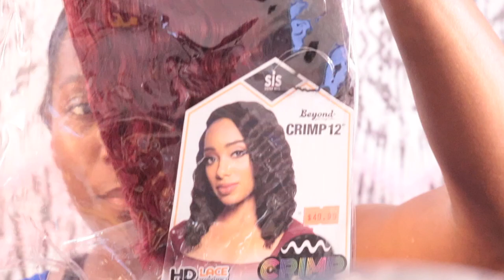MY LAST VIDEO RECORDED IN THE HIGH RISE...HAD TO SAY GOOD BYE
WOW fancy beauties and beaus I know God has kept you in his loving arms and safe from harm!  I have missed you all so much!  Life has been doing what does lol I'll explain later lol, this video is the video I recorded at the High-rise I will have more details in another video so for now let me know how you like this content!  I love you fancy beauties and beaus!

MORE VIDEOS FOR YOUR VIEWING PLEASURE